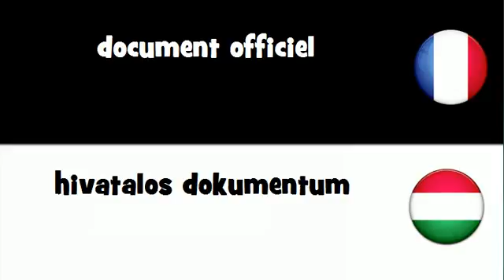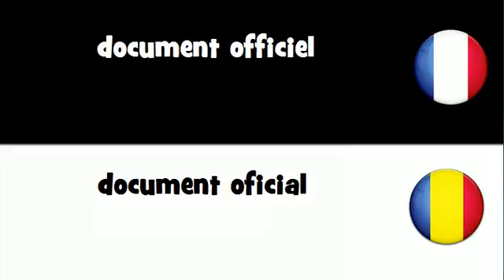Traduction en 20 langues # document officiel